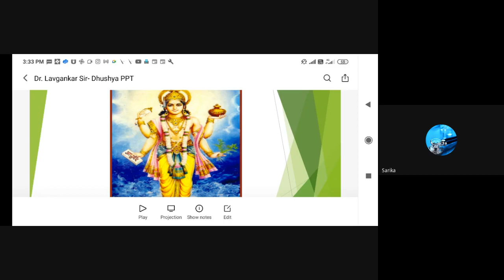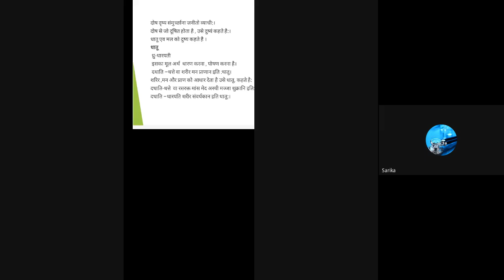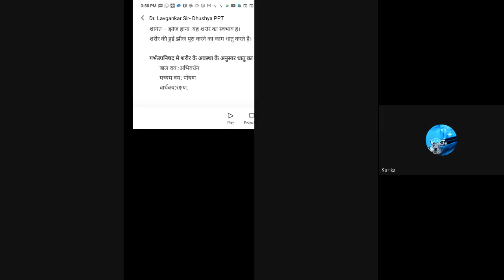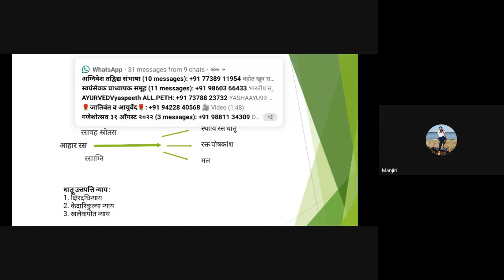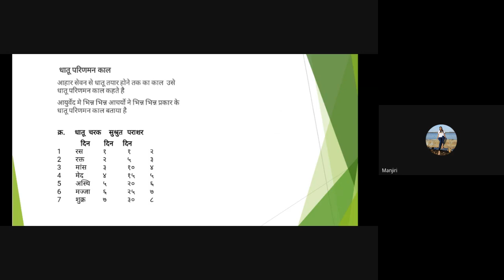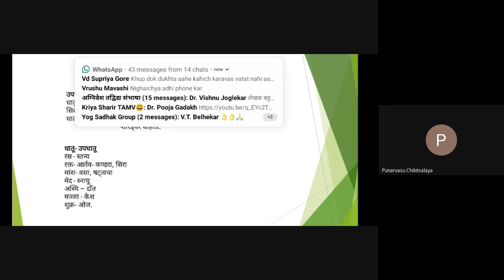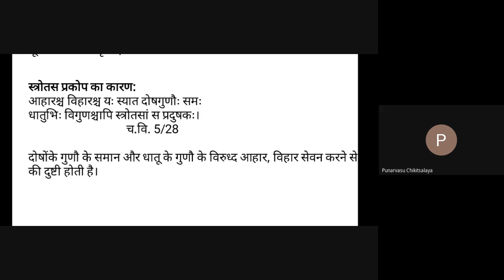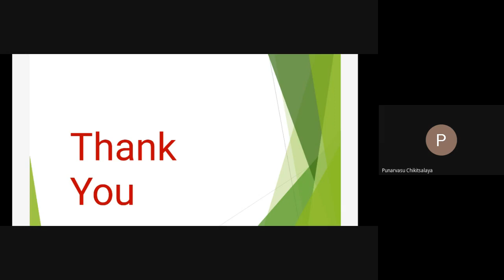Dooshya (Dhatu) Sankalpana- Vd. Lakshman Lavgankar- Punarvasu Ayurveda Subodhini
🌹 Subodhini 🌹
Learning program for 1st year BAMS students

🏆 Complete guide to academic and professional success

After successful establishment in Post Graduate courses
By

🌹 Punarvasu Ayurveda Chikitsalaya & Prabodhini🌹

📌 Key features-
◆ Supportive course to the formal institutional education
◆ Complete basic conceptual understanding of Ayurveda syllabus by NCISM
◆ Learning from committed seniors, eminent teachers and esteemed practitioners
◆ Regular Shloka-pathan sessions for academic and clinical excellence
◆ Regular Teekavachan to understand core Ayurveda
◆ Case based sessions
◆ Exam oriented preparation sessions
◆ Applied aspects of Samhita, Padartha Vidnyana and Sanskrit
◆ Weekly guest lectures by well known Vaidyas
◆ Sanskrit Sambhashana Varga
◆ Additional guest lectures on Rachana sharir, Kriya sharir, Research, Biophysics and allied fields
◆ Online mode with Hindi/English medium to establish uniform learning experience across all the states of the India.

📚 Details-
● Commencement- 6June, 2022
● Time- Mon, Wed, Fri- 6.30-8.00 am; Sun- 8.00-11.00am
● Duration- 1 year
● Mode- Online
● Medium- Hindi/English
● Registration fees- Rs. 1000/-
● Annual fees- Rs. 20,000/-

🎤 Faculty-
√ Vd. Swati Kulkarni
√ Vd. Yashashree Joshi
√ Vd. Yogesh Kale
√ Vd. Prayag sethiya
√ Vd. Tushar Vaidya
√ Vd. Sushrut Gadgil
√ Vd. Shaunak Sane
√ Vd. Harshavardhan Kulkarni
√ Vd. Barakha Kulkarni
√ 20+ guest lecturers

🏅 Students who will recite 15 adhyayas of A.H.Su. at the end of the year, will be rewarded the cash prize of 10,000/-

Bank details-
Account Name- GLOBAL AYURVEDA FOUNDATION
Bank Name- CANARA BANK
Branch- SHIVAJI NAGAR

Vd. Barakha Kulkarni,
Punarvasu Subodhini.